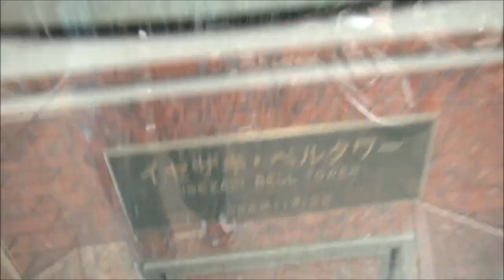【2013年撮影】イセザキモール からくり時計｢イセザキベルタワー」（廃止）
神奈川県横浜市の商店街、イセザキモールに設置されているからくり時計です。

作動時刻  不明

時間になると、下部の人形がハンドルを回しオルゴールを回転させ、上部に付いたカリヨンが曲を奏でる仕掛けだと思われます。

設置  1982年 11月11日     製作  乃村工藝社

ここイセザキモールにはからくり時計｢タウンピープル｣も設置されており(こちらも廃止)、これら2台が稼働していた頃はさぞかし賑わっていたのでしょう。
残念でなりません…

shyougo1